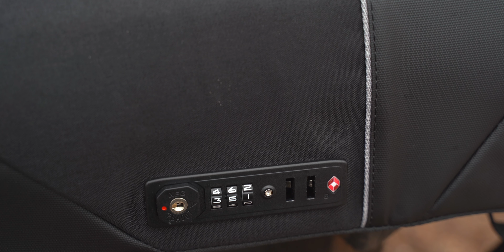Yenkee batohy pro hráče a do města + SOUTĚŽ // Recenze CZ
Recenze CZ - rady, tipy, triky a novinky ze světa technologií

PRAVIDLA SOUTĚŽE

Soutěž probíhá do 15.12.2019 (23:59). Zúčastnit se může kdokoli z Česka a Slovenska. Stačí odebírat tento kanál (Recenze CZ) a napsat komentář pod toto video jaký z recenzovaných batohů se vám líbí více a proč. Výherce poté bude vybrán random generátorem a dostane zdarma batoh Yenkee Nomad, který mu osobně předám, nebo zašlu kdekoli po ČR a SK zdarma.

Rady, tipy, triky, novinky ze světa technologií